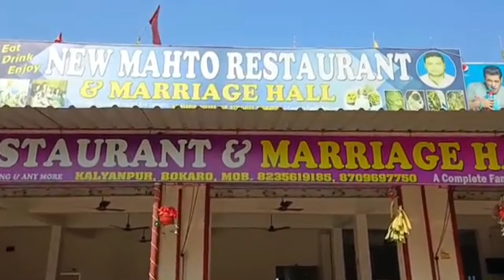बटेर जब भी लगे हाथ तो बनाओ इस विधि के साथ | Quail Masala Curry in Dhabha style | Bater Masala Curry